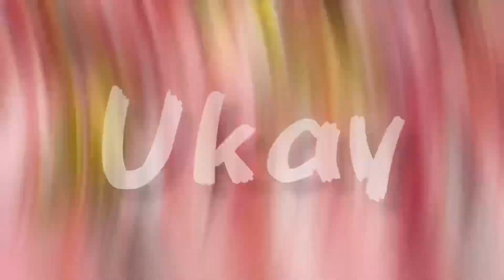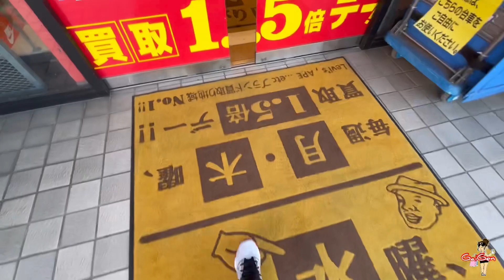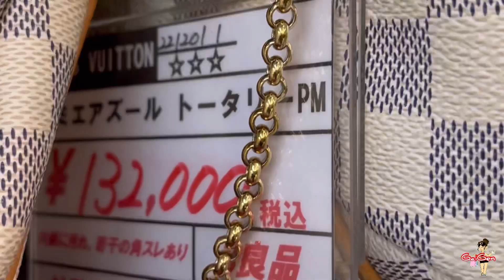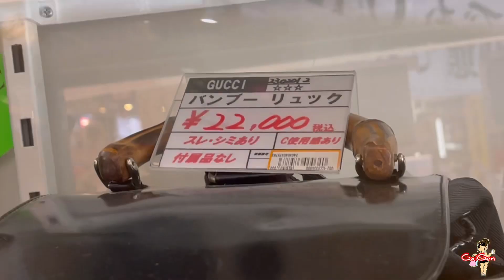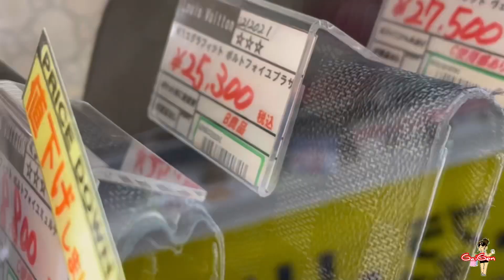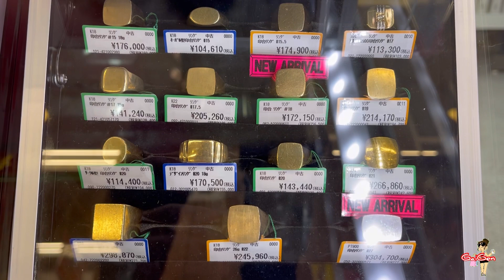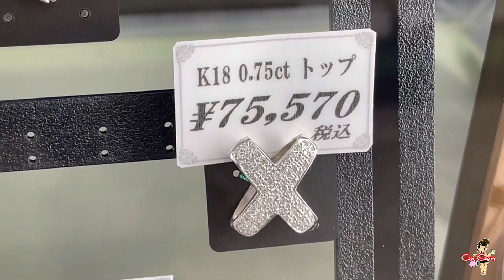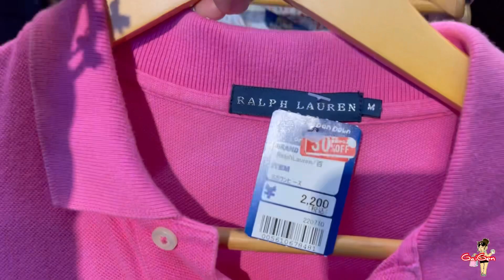Affordable Luxury Brands & Jewelries in Japan| Thrift Store| Ukay-Ukay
Welcome sa Gaigen Japan lifestyle travel & vlog